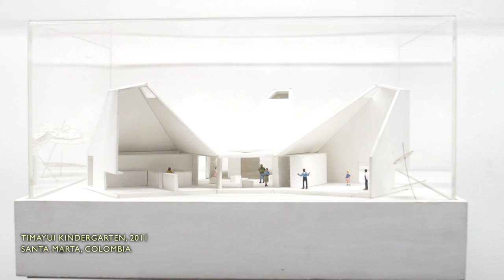Giancarlo Mazzanti on Social Spaces for Learning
In this video, Bogotá-based architect Giancarlo Mazzanti elaborates on his experimental approach to design research and guides us through several of his ‘spaces for learning’.

His firm, El Equipo de Mazzanti, is behind numerous schools and educational centers in Colombia, designed to encourage playful and exploratory movement and social relations. Mostly situated in a low-income neighborhood, Mazzanti’s architecture dignifies communities and plays a real role for social change, bringing joy and pride to spaces in everyday life.

During his interview with PLANE—SITE, Giancarlo​ Mazzanti expressed his ideas on how a building’s shape informs behavior and pedagogy. Mazzanti creates spaces where the passage of a student from one end of the space to another is disrupted with elements such as trampolines, plants or climbing areas. How can a space simultaneously cultivate joy and, by facilitating unexpected behaviors and relations, act as another teacher?